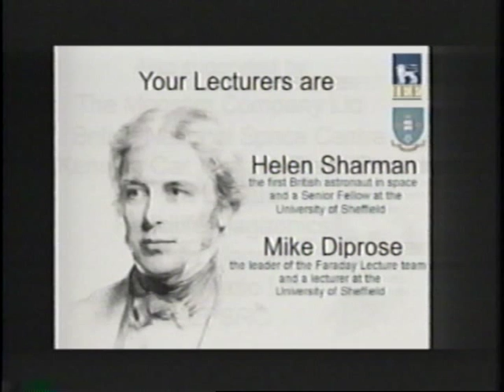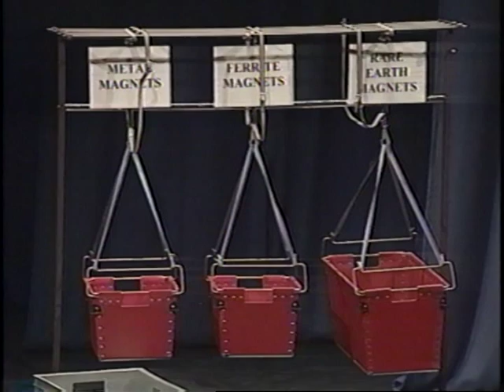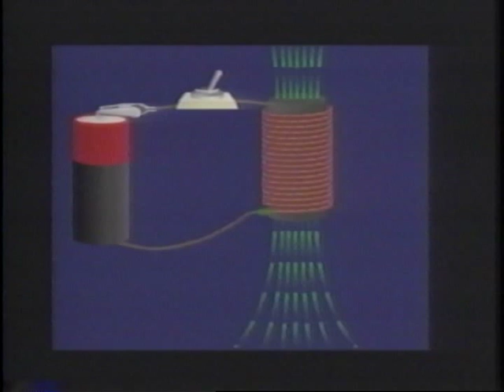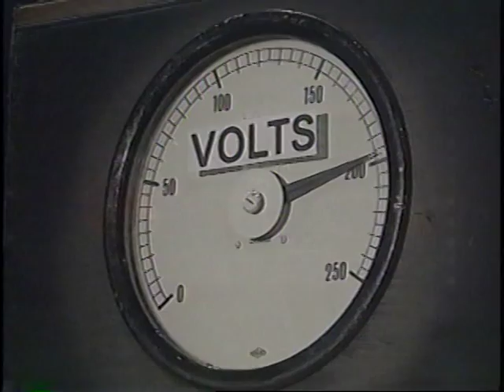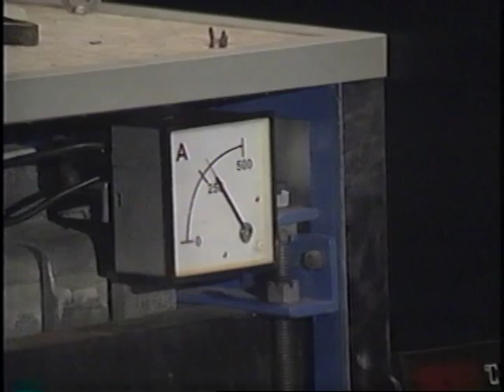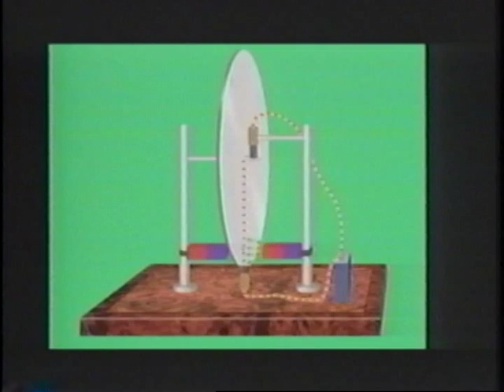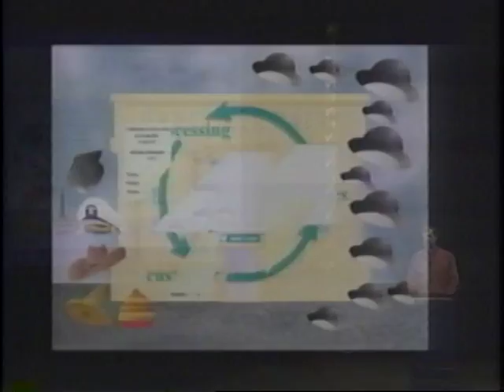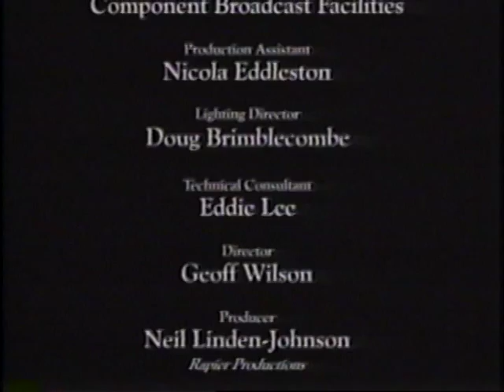But What's the Use of It, Mr. Faraday? - 1997 Faraday lecture